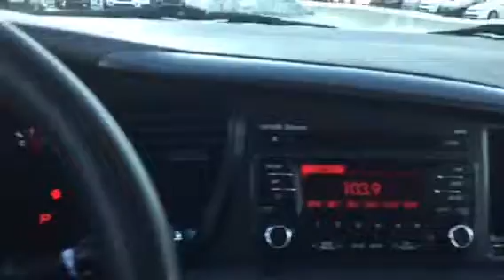2013 optima Sherwood Kia al